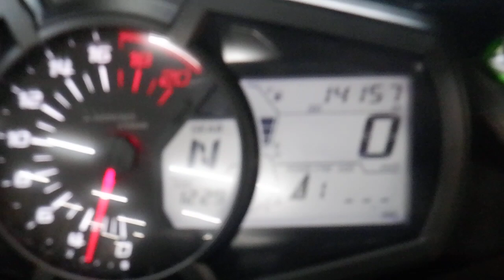ZX-25R KRTエディション 2021年 中古車 バイクショップ名:アウトレットバイク大阪